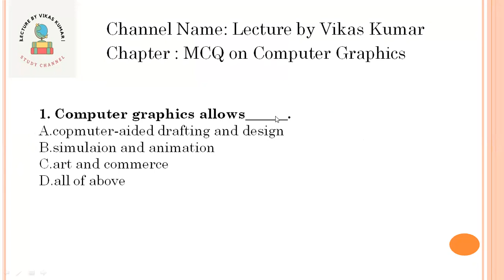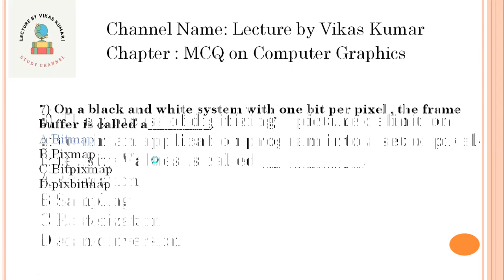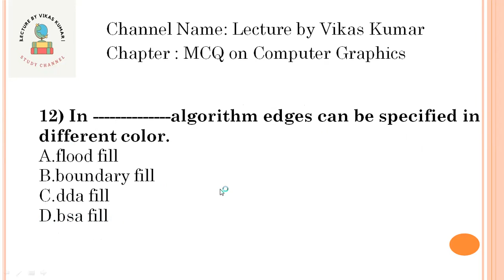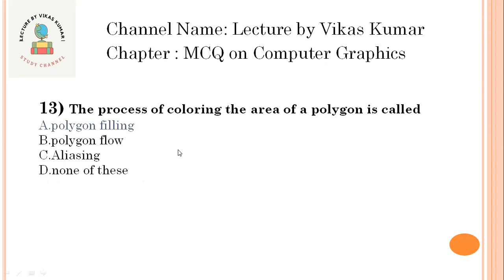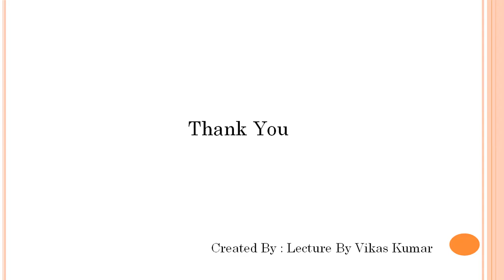Computer Graphics MCQ Part-1 | Top Questions for Exams & Interviews | CG MCQ Series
Welcome to Computer Graphics MCQ Part-1 — your ultimate guide to mastering the most important questions for exams and interviews! 🎯
This video covers frequently asked MCQs in Computer Graphics, perfect for students and aspirants preparing for:

📌 Exams Covered:

B.Tech / BCA / MCA

GATE / UGC NET / UPSC / PSC

Technical Interviews

📚 Topics You’ll Learn:
✔️ Basics of Computer Graphics
✔️ Raster & Vector Graphics
✔️ Line Drawing Algorithms
✔️ Transformations
✔️ Clipping & More

🚀 Boost your score and build strong fundamentals with this easy-to-follow lecture by Vikas Kumar Sir.